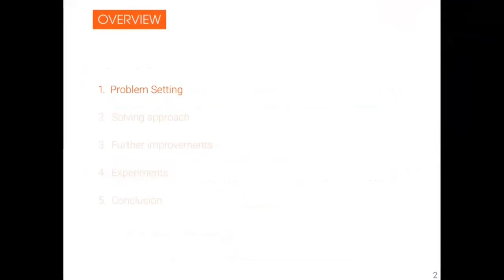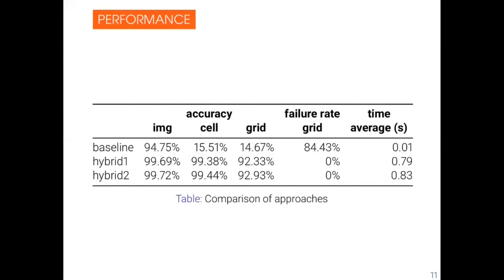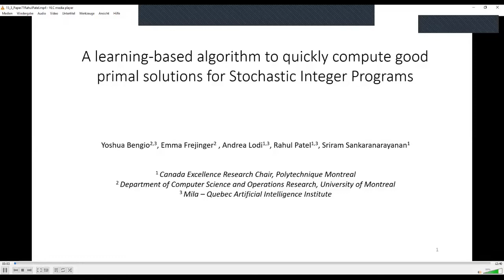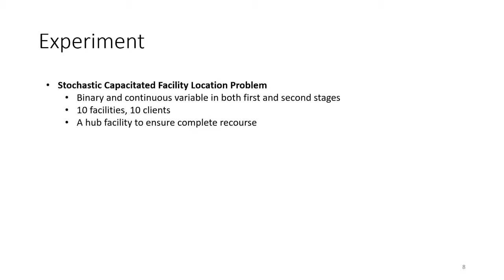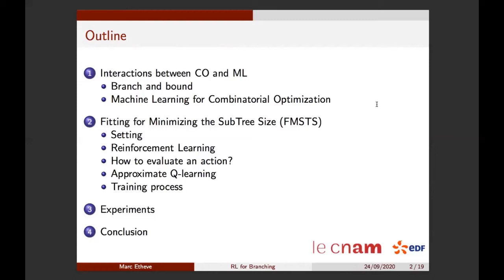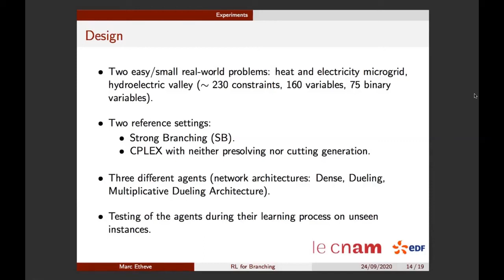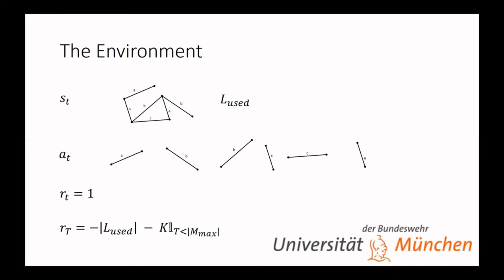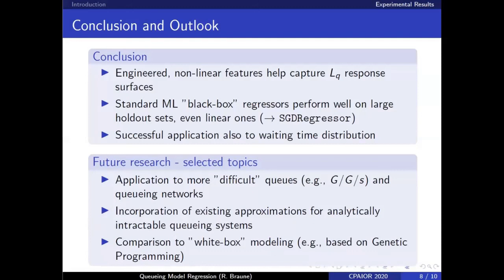CPAIOR 2020 Session Machine Learning 1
Maxime Mulamba, Jayanta Mandi, Rocsildes Canoy and Tias Guns. Hybrid Classification and Reasoning for Image-based Constraint Solving. 00:30

Yoshua Bengio, Emma Frejinger, Andrea Lodi, Rahul Patel and Sriram Sankaranarayanan. A learning based algorithm to quickly obtain good primal solution for Stochastic Integer Programs. 18:33

Marc Etheve, Zacharie Ales, Côme Bissuel, Olivier Juan and Safia Kedad-Sidhoum. Reinforcement Learning for Variable Selection in a Branch and Bound Algorithm. 32:58

Maximilian Moll and Leonhard Kunczik. [short talk] A Reinforcement Learning Approach to the Labeled Maximum Matching Problem. 46:44

Roland Braune. [short talk] Machine Learning-based Queuing Model Regression - Example Selection, Feature Engineering and the Role of Traffic Intensity. 51:25

Chair: Laurent Michel